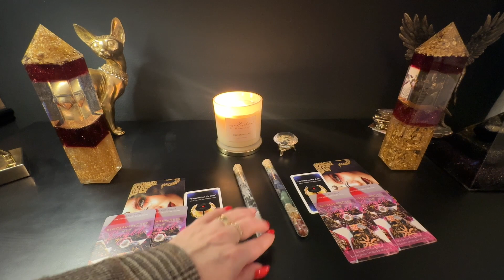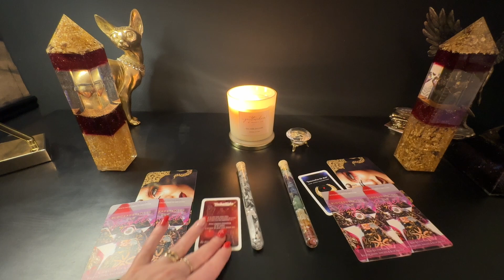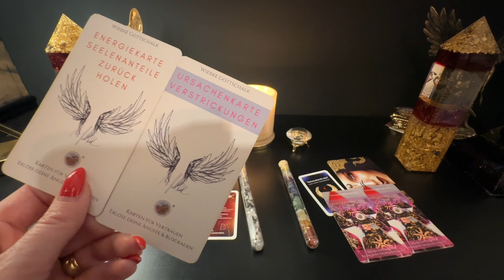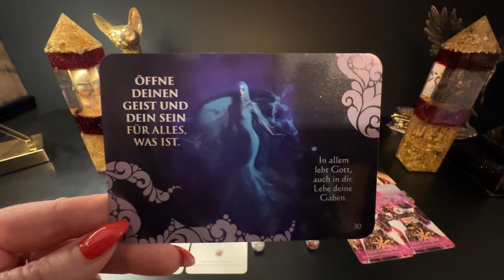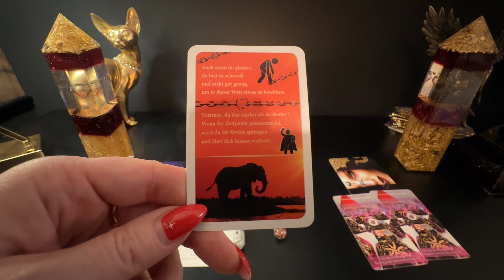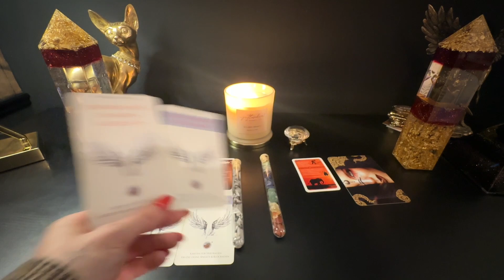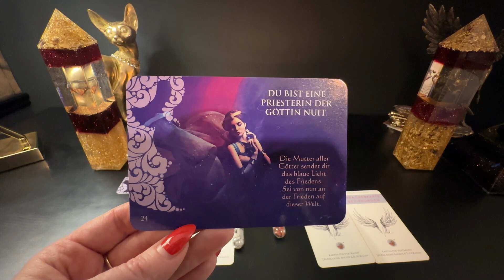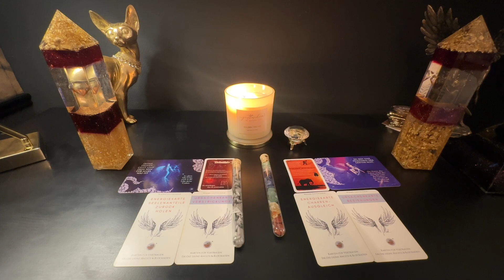Bereite dich vor - Wichtige Infos zum letzten Vollmond des Jahres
Herzlich Willkommen zum neuen Vollmond-Orakel der Engel !💕

Verwendete Kartendecks:
*Werbung
💕 Meine neuen Karten:

Herzliche Grüße
Deine Wiebke

WERBUNG